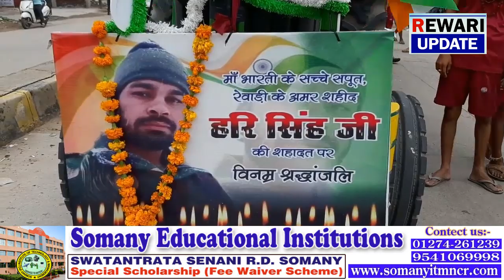शहीद हरि सिंह और सैनिकों के सम्मान में सुलखा गांव के युवा लाये महा कावड़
Today news Rewari , रेवाड़ी न्यूज , रेवाड़ी समाचार , हरियाणा न्यूज
today haryana news , latest haryana news